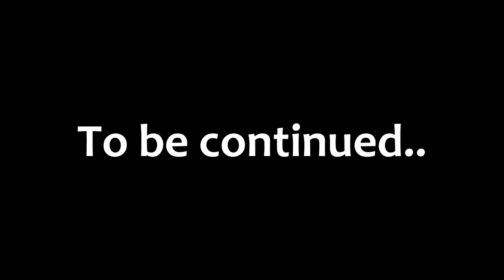STAKING IS FUN 1/5 - ROAT PKZ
Type ::refer in game - enter code ,,casa432,, for a free vote mystery box !

Let me know if you enjoy these type of videos !